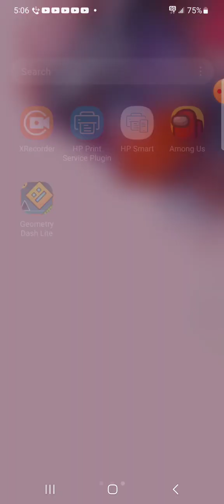X-STEP IS INSANELY DIFFUCULT!!! Thanks for the video idea!!!!!!!